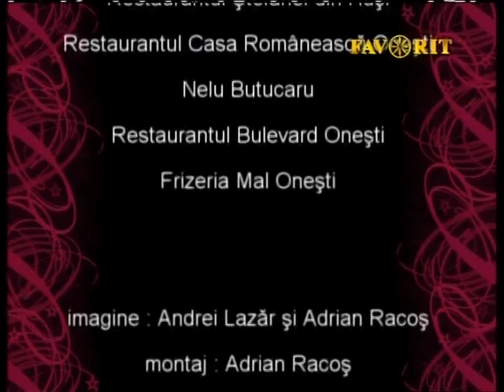Ora Veseliei - 112 TV Favorit - telefon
Eugen Ungureanu te invita sa vizionezi in fiecare duminica de la orele 22.00 emisunea Ora Veseliei, la Televiziunea Favorit TV, televiziunea cantecelor noastre. Daca doresti sa vii si tu, indiferent ca esti solist de muzica populara sau usoara, suna urgent la telefon sau trimite e-mail la